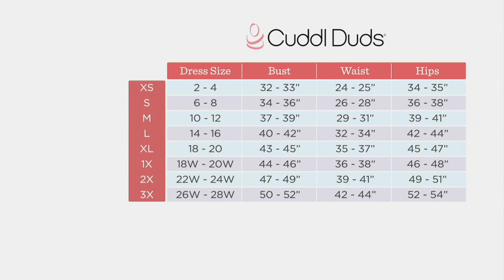Cuddl Duds Double Plush Velour Cowl Hood Wrap on QVC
Cuddl Duds Double Plush Velour Cowl Hood Wrap

Cooler weather is welcome when you get to cozy up in this plush Cuddl Duds hooded wrap. Great for layering, it's your go-to look for comfort and fashion throughout this season and beyond. From Cuddl Duds.